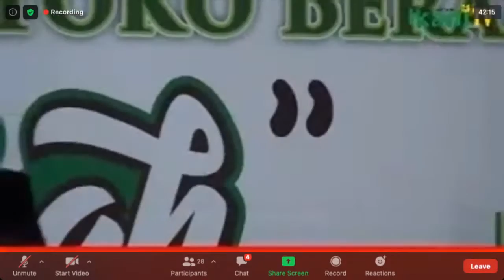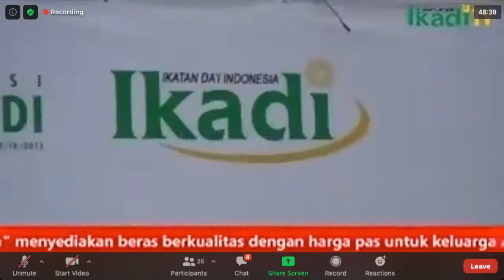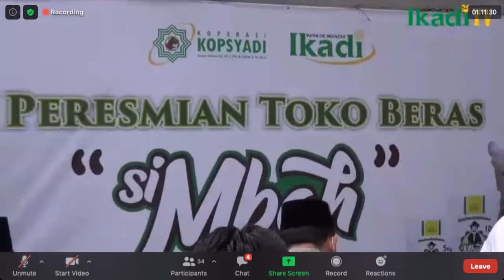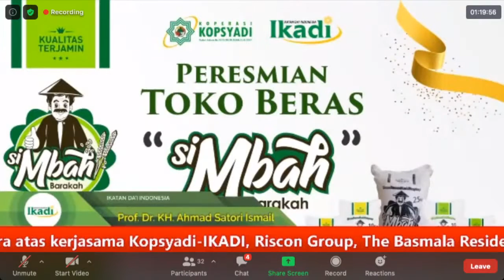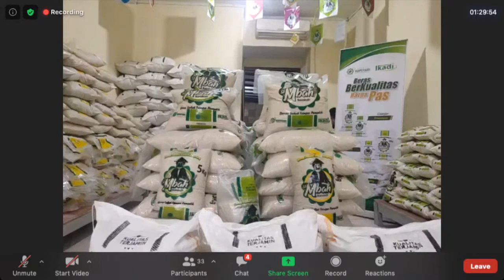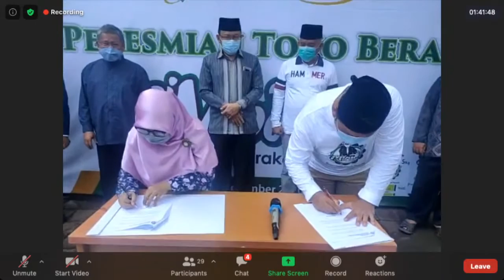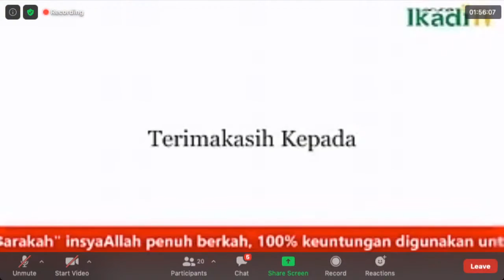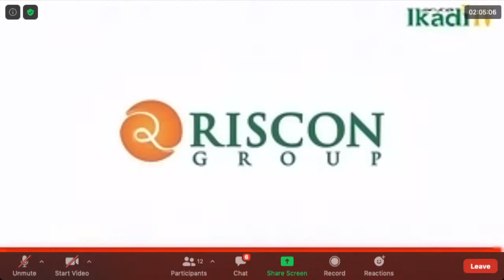Salinan dari PERESMIAN TOKO BERAS SI MBAH BAROKAH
TOKO BERAS SI MBAH BAROKAH